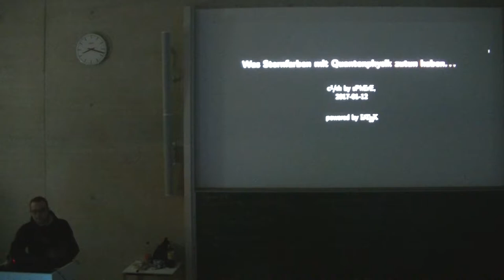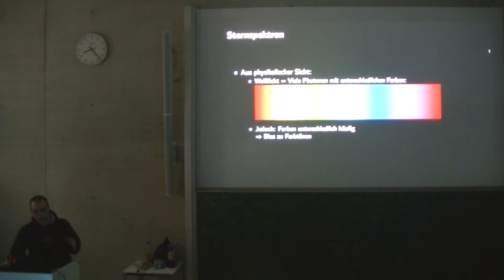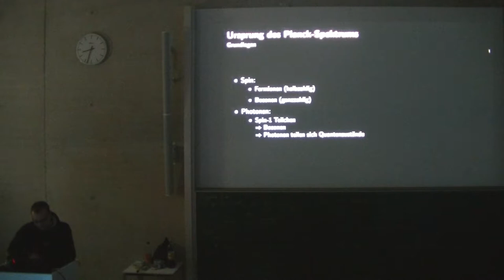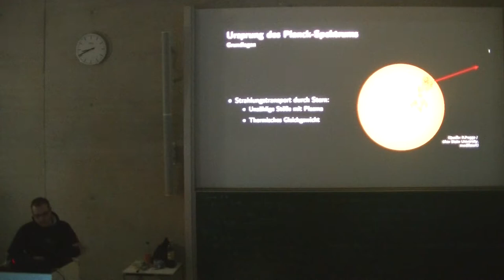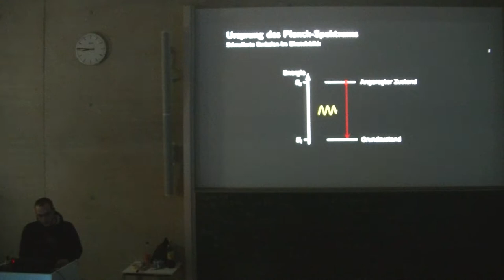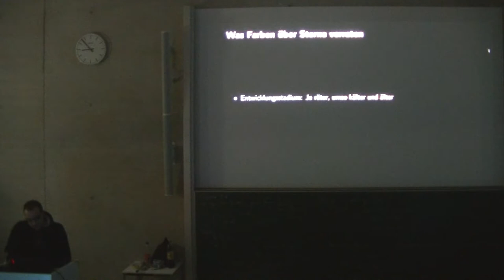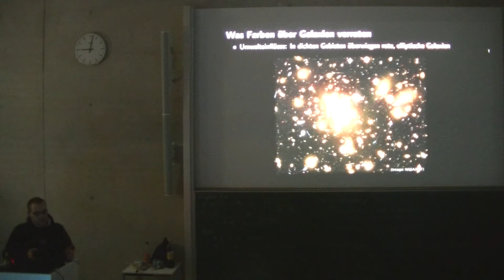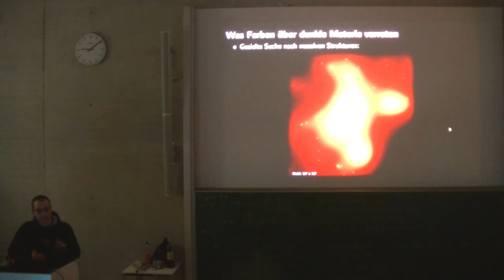[c¼h] Was Sternfarben mit Quantenmechanik zutun haben...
Beim Blick an den nächtlichen Himmel fällt auf, dass Sterne in sehr unterschiedlichen Farben leuchten. In einem kurzen Überblick erläutere ich, wie sich diese Farbunterschiede mithilfe der Quanteneigenschaften des Lichts, vor allem dem Photonenspin, auf die je nach Alter verschiedenen Temperaturen in den Sternen zurückführen lassen. Nach diesem Ausflug in die Mikrowelt erkläre ich, wie die Farbunterschiede im Sternlicht es auf kosmologischen Größenskalen von ca. 10 Mio Lichtjahren ermöglichen, gigantische Ansammlungen dicht konzentrierter dunkler Materie aufzuspüren.